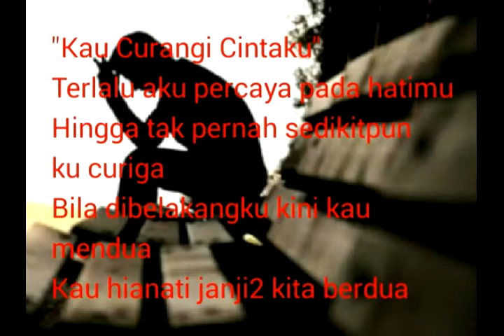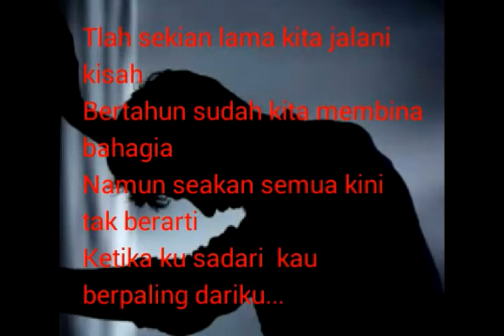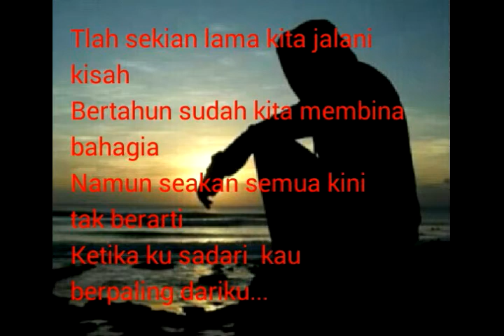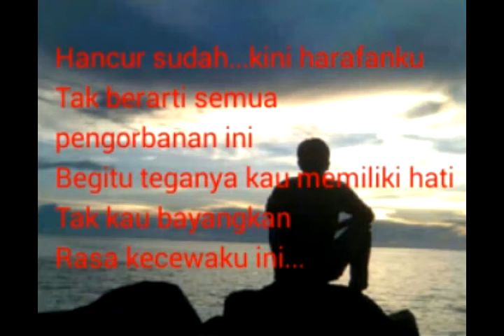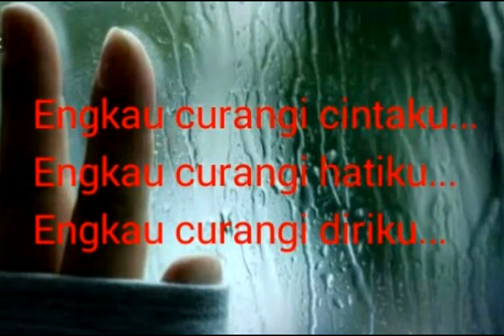Kau Curangi Cintaku /Nandang Airwana /Lagu Karya Sendiri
Airwana